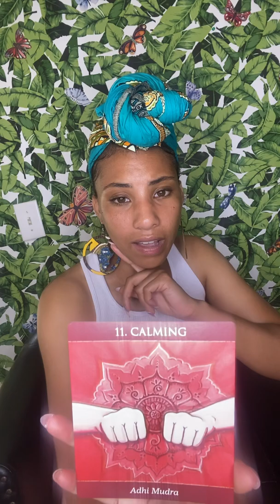Aries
To book a personal reading visit bellaharmony.as.me